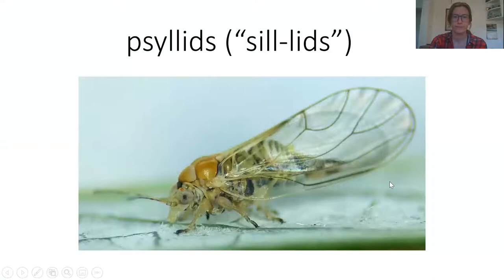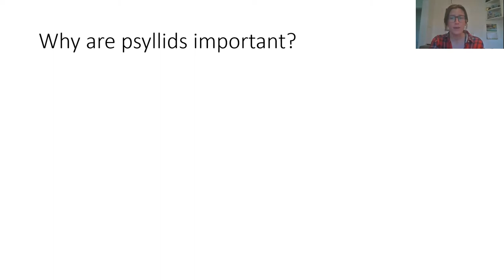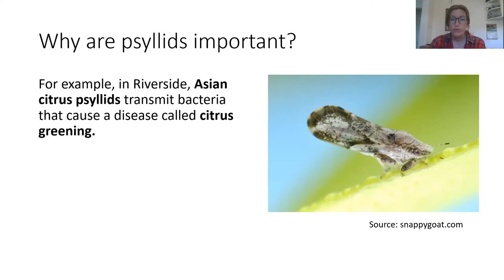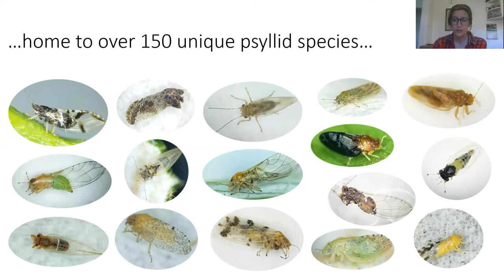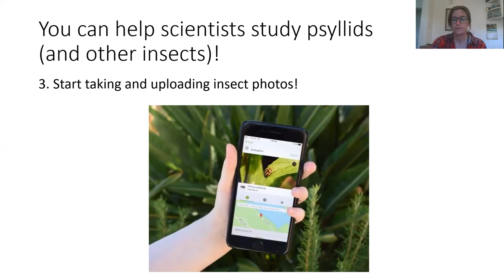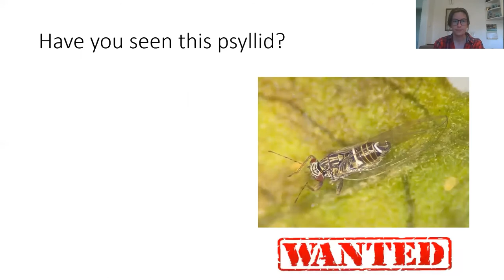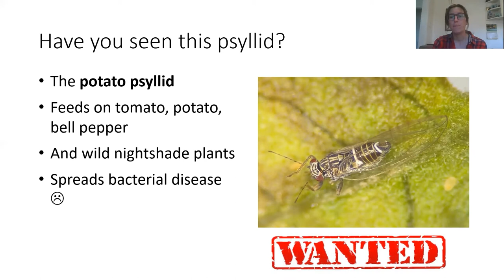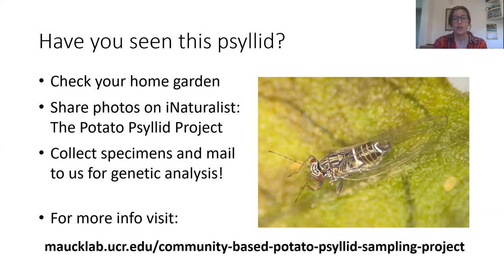Become a citizen scientist today with iNaturalist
How entomologists use data from iNaturalist in their research, how to add an observation to iNaturalist